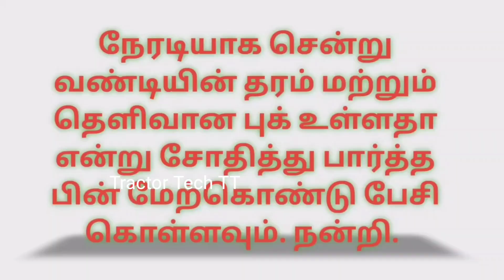John Deere 5045 D For sales விற்பனைக்கு | Tractor Tech TT | Tamilnadu Tractor